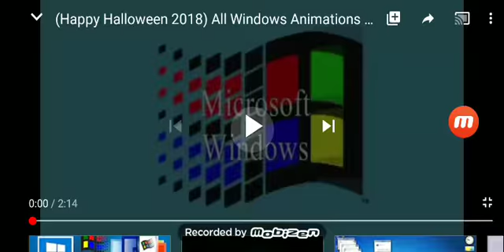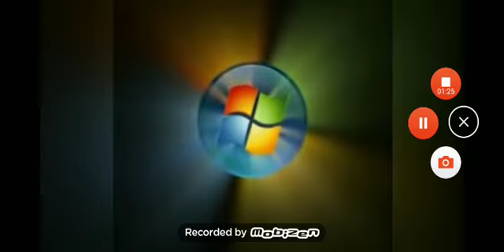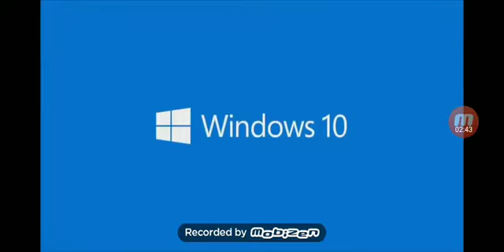All Windows Animations (2018-2019) Sparta Remix